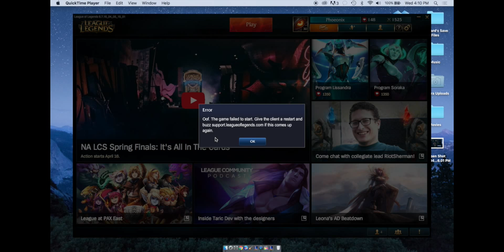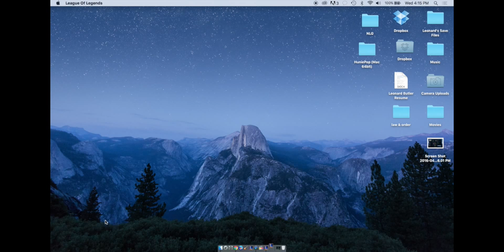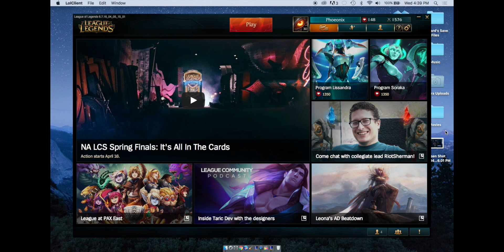Watch Me Fail at LOL #1